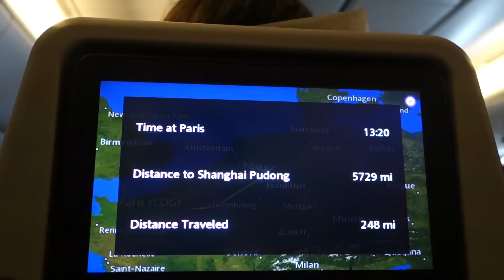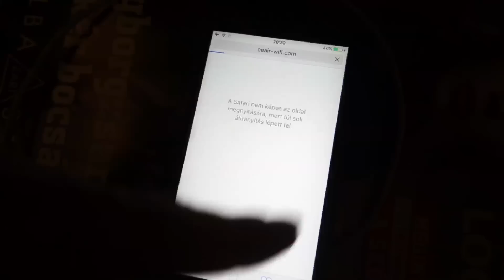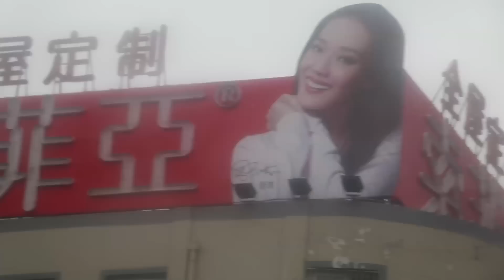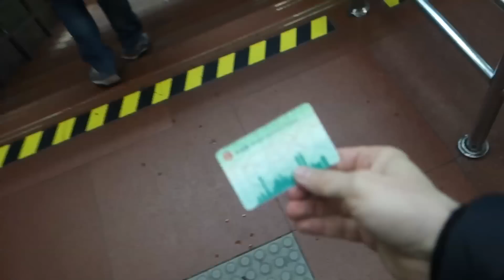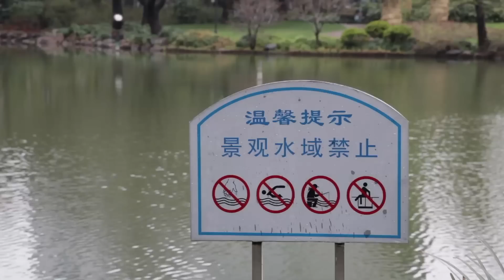S01E51: IRÁNY SANGHAJ!!!